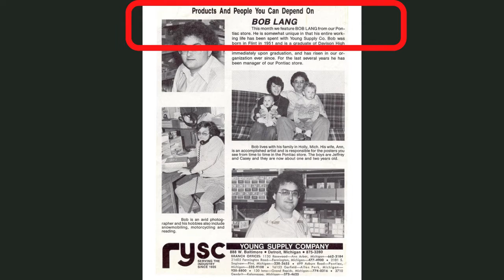The Coolest Birthday Present Ever: A Custom Remote Controlled Electric Pedal Car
A walkthrough of building a remote controlled electric pedal car for my niece’s birthday.